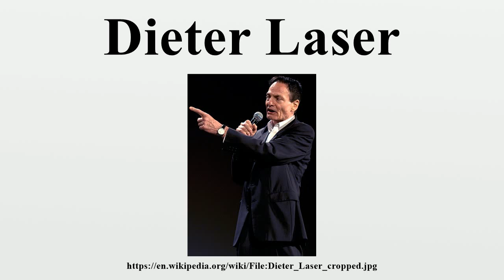Dieter Laser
Dieter Laser (born 17 February 1942) is a German actor.Laser was born in Kiel, Germany.

Image-Copyright-Info
Author-Info:   Dieter_Laser.jpg: Saskia Batugowski (Ak@ssia) from Ixelles derivative work: RanZag (talk)

Image-Copyright-Info